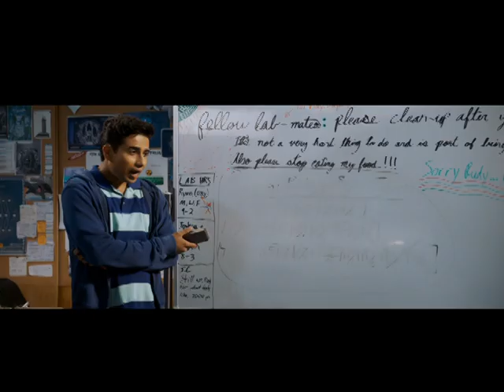Happy Death Day 2U - Trailer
This time, our hero Tree (Jessica  Rothe) discovers that dying over and over was surprisingly easier than the dangers that lie ahead.